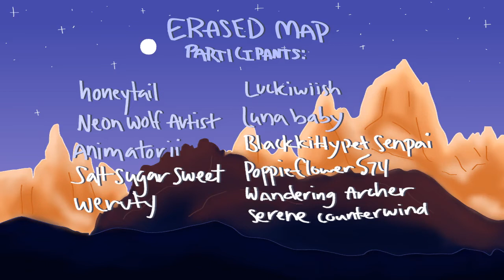Erased | Complete MAP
finally yay after a year im so happy this is completed!!

i'll be opening another map soon!! so watch out for it :))

~Parts~
10- Blackkittypet Senpai | ^
Outro- Serene Counterwind | ^